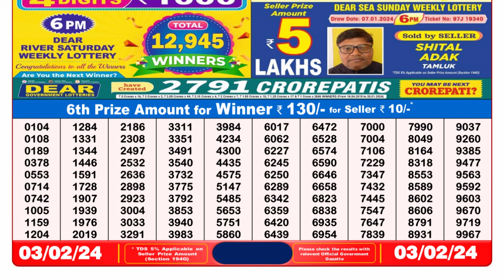🔴Dear Lottery Sambad Live 8pm today 03.02.24 Nagaland State Lottery Result